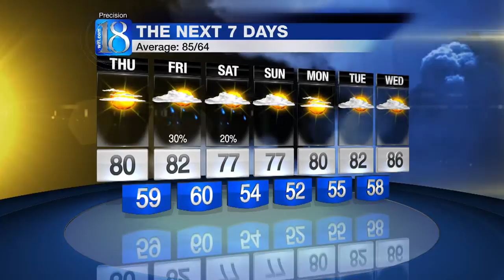News 18 at 11 PM